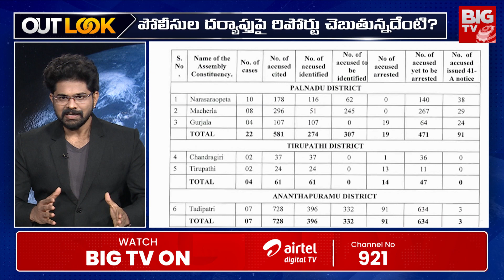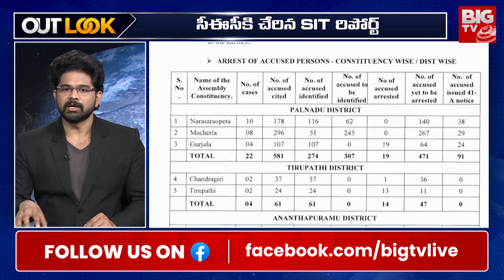SIT Reports On AP Election Riots : రిపోర్ట్ చెబుతున్నదేంటి? | Outlook By Chakri | BIG TV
On the vandalism in AP.. the report of the special investigation team has been prepared.. this report has already been approved by the DGP of AP.. so what is there in this report? What kind of action is going to be taken against anyone? Overall, what is the certificate given by the original sit report for the performance of the police? The vandalism in AP is a perfect example to show how dangerous Khaki and Khaddar are.We are not saying this.This is what the SIT report is saying even though it was formed on the orders of the Election Commission.Before going into these details, let's see what is overall in the original report..The report contained a total of 150 pages.But even if the whole is not released.. a press note has been released..Attacks were carried out in the constituencies of Palnadu, Tirupati and Anantapur districts.Total registered cases are 33..In this, the number of cases registered in Palnadu district alone is 22 Four cases in Tirupati.. Seven cases in Anantapur..So far the number of accused is 1370..Accused in Tadipatri Constituency alone.. 728 people..581 people in Palnadu district.. 61 people in Tirupati district..The number of people who have been arrested so far is 124.Number of those who received notices.. 94 But the absconding number is 1152.These are the calculations.. But SIT said some important points..Let's see that too..
Watch LIVE Stream :

 • BIG TV Telugu News LIVE